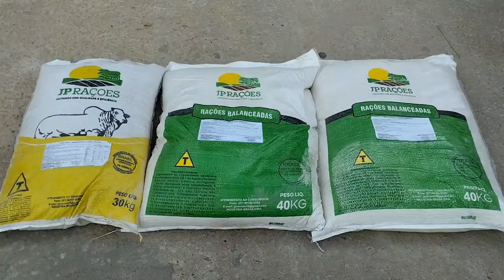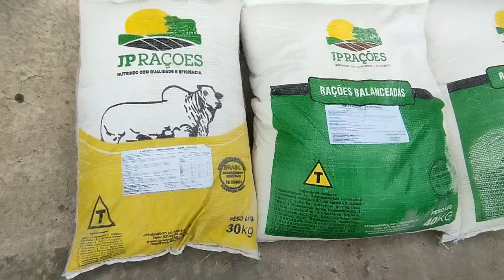Feira de gado de Tabira-PE (21/02/24) Acessórios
Veja só o que temos de Acessórios em Tabira